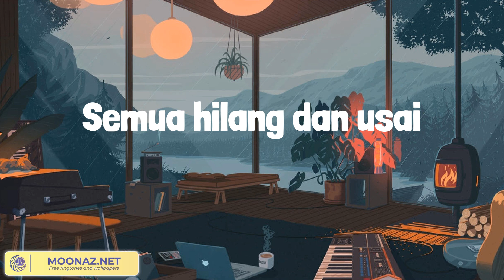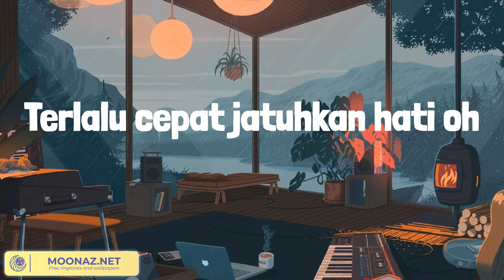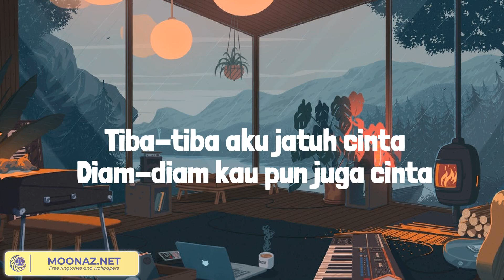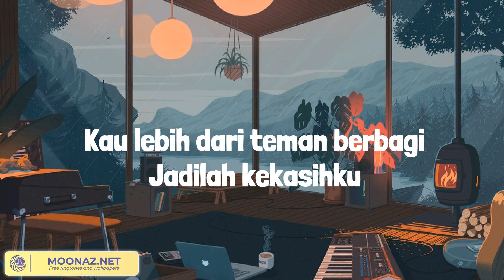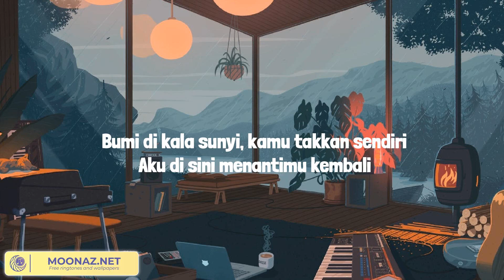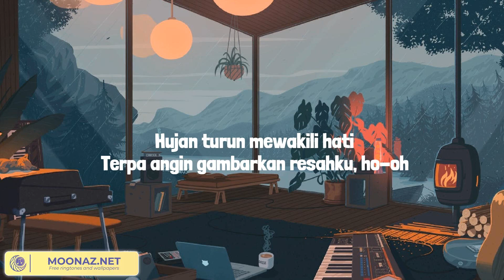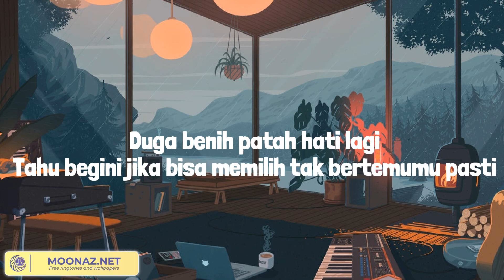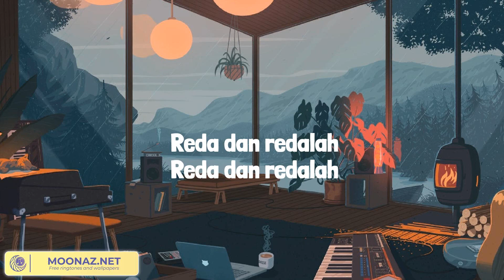Merasa Indah - Tiara Andini (Lirik Mix) Jadi Kekasihku Saja, Janji Setia, Interaksi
Lirik:
Kemarin engkau nyatakan hati
Tapi terlambat
Katamu tak bisa
Cinta ini takkan berbalas
Sayang kupastikan melayang
Pedih ku saat merasa indah
Semua hilang dan usai
Bila cinta ini tak nyata
Jangan engkau beri harapan
Sudah cukup kini kusadari
Terlalu cepat jatuhkan hati
Kini ku mengerti kau lebih memilih dia
Sayang kupastikan melayang
Sempat kau bersikap seolah sandaran jiwaku
Namun apa artinya memilih hati yang salah
Oh
Ha
Terlalu cepat jatuhkan hati oh